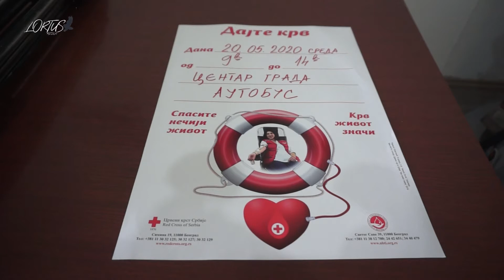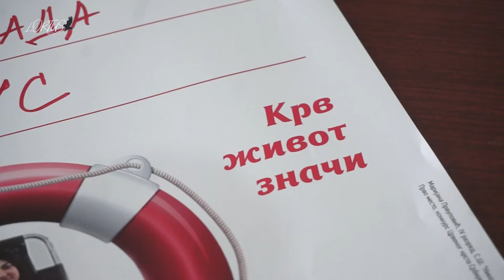Najava akcije dobrovljnog davanja krvi 19.05.2020. LORTUS media